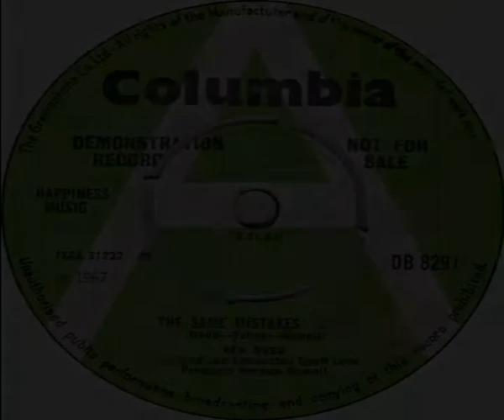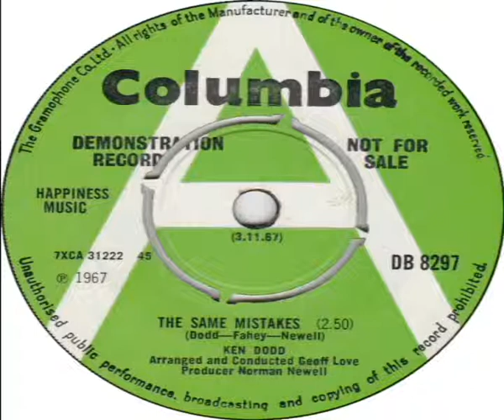Ken Dodd The Same Mistakes 1967